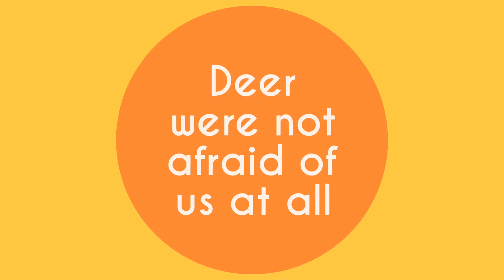Lake Travis Golf Course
This used to be green deer country club but has since changed names to Lake Travis golf course. The country club is not being used currently because of COVID-19. The course doesn’t seem like it’s been taken care of. They recently cut the fairways in the tee boxes and opened up. We played for $17 and we feel like the views over compensated for the course. We had fun.